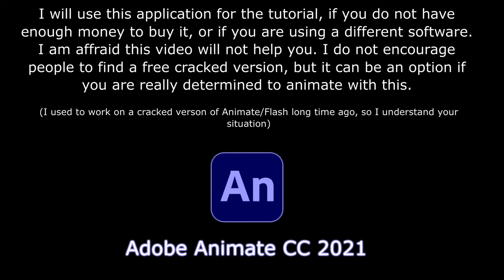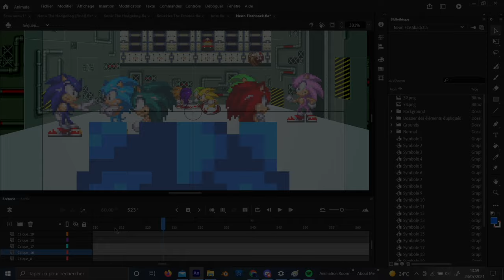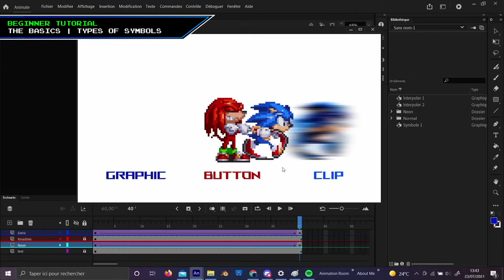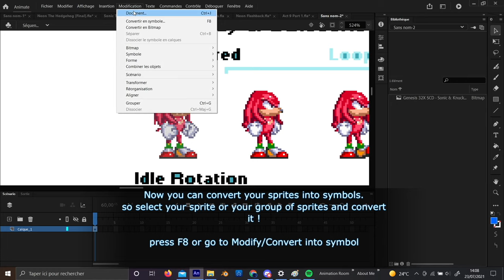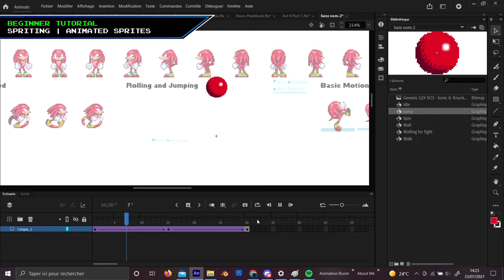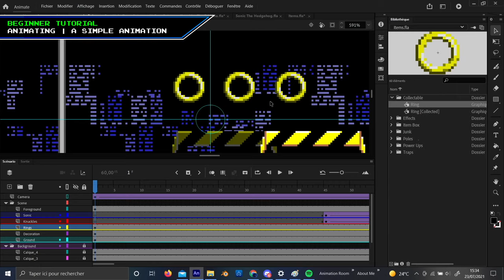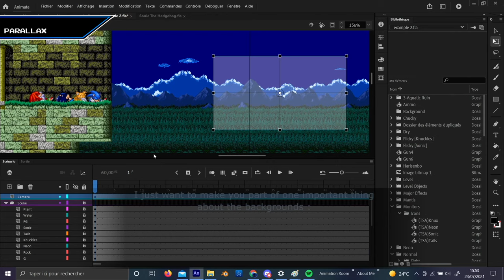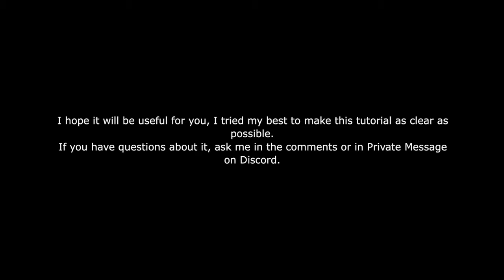Sprite Animation Tutorial | By LucasRPDJ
Finally, the time has come to share you my knowledge about my Sprite Animations. Here I will show you every step about making sprite animations.
It's adapted for Beginners and Advanced animators.

___ Video Parts ___

00:00 Introduction

BEGINNER PART

___The Basics___
07:28 The Basics | Shapes & Symbols
09:45 The Basics | Types of Symbols
12:41 The Basics | Interpolations
___Spriting___
17:08 Spriting | Importing a Sprite Sheet
20:12 Spriting | Animated Sprites (Idle sprites)
22:10 Spriting | Animated Sprites (Walking sprites)
22:32 Spriting | Animated Sprites (Classic Spin Animation)
24:28 Spriting | Animated Sprites (Basic Jump Animation)
___Building___
25:58 Building | Building your scene
26:43 Building | Building your scene (importing a background)
27:09 Building | Building your scene (importing a Virtual Camera)
__Animation___
29:20 Animating | A simple animation example
31:39 Animating | A simple animation example (Inserting a jump during a running animation)
33:56 Animating | A simple animation example (fixing a tween fail)
36:49 Animating | A simple animation example (Reason why using multiple layers for characters)

ADVANCED PART
37:38 Tips | Example of an Advanced animation
38:02 Tips | Background Parallax
42:30 Tips | Smooth Animation Technique

44:05 Ending + link to other tutorials

Daytona USA Deluxe OST - Sky High (Remix) | by
impossibleisfaby
Daytona USA Deluxe OST - The King of Speed (Remix) | by
impossibleisfaby
Sonic Mega Collection - Title Screen
Tomoki
city 1 - Ape Escape 3
Press Garden Act 2 - Sonic Mania | Remix by Ultra Sonic Hero
Snow 2 - TrackMania Wii OST
Morning Breeze - Sunstyle Escapade (Magicmusic X - aka Ev Sharp)
Keep on Dancing - Sunstyle Escapade (Magicmusic X - aka Ev Sharp)
X-Men | Here comes the Hero Remix - Magicmusic X
Magnolia Eclair - Guilty Gear Xrd
Starry Story - Guilty Gear Xrd
Betty's Last Voyage - Criterion (Burnout 3)
Getting Muddy - Sega Rally Championship Arcade
Conditioned Reflex - Sega Rally Championship Arcade
Desert Land - Sega Rally Championship Arcade
Neon World - LucasRPDJ (not released yet)

_______________________________  D O W N L O A D   F I L E S   _______________________________

Most of the sprites, sounds and ressources I used to animate this video were found in these websites :